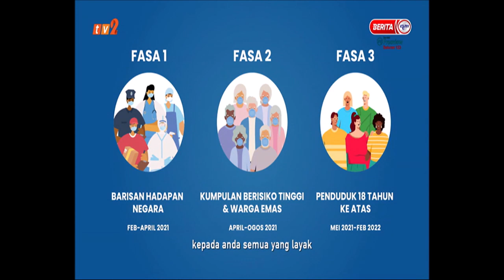25 FEB 2021 – BERITA TAMIL